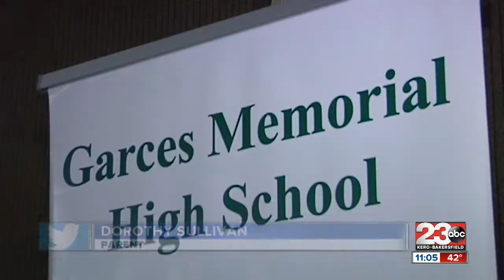Each student will get an iPad at Garces Memorial High School next year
Garces Memorial High School will incorporate iPads into the classroom to use for homework, assignments and reading.